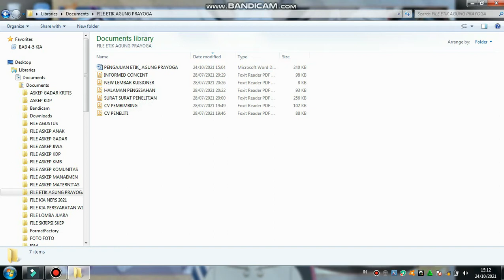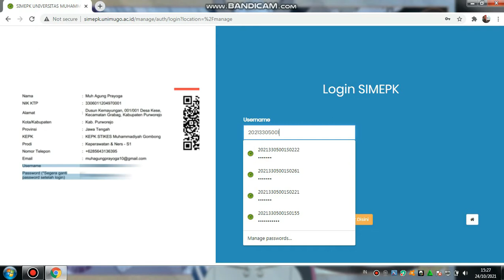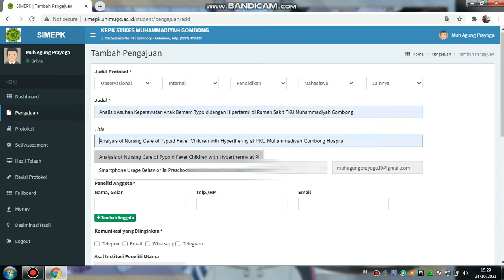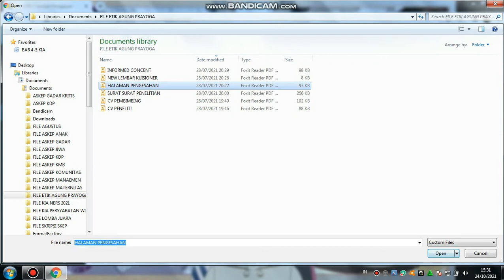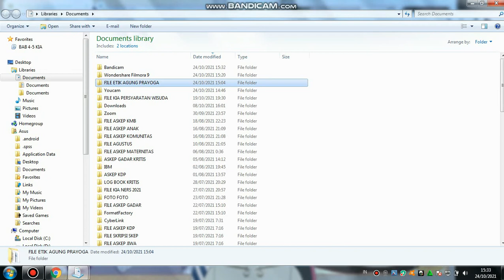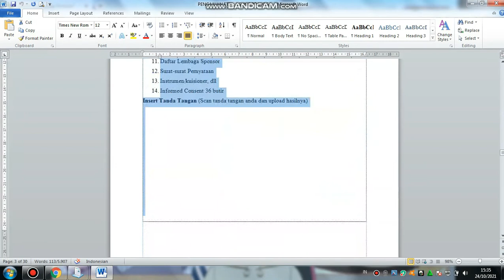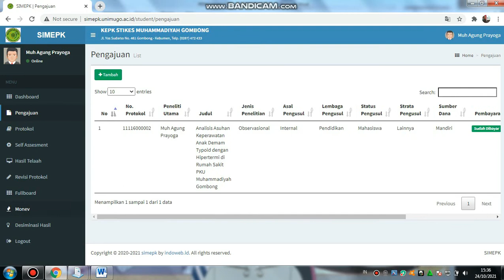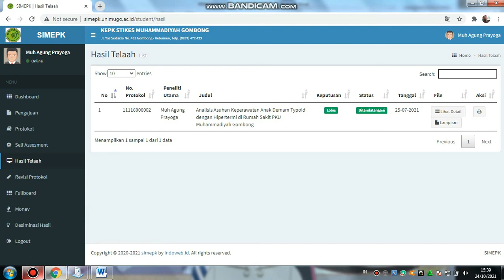Cara Mudah Pengajuan Protokol Etik Penelitian ke KEPK Online.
Berikut adalah cara dalam proses pengajuan Protokol Etik ke KEPK Online.